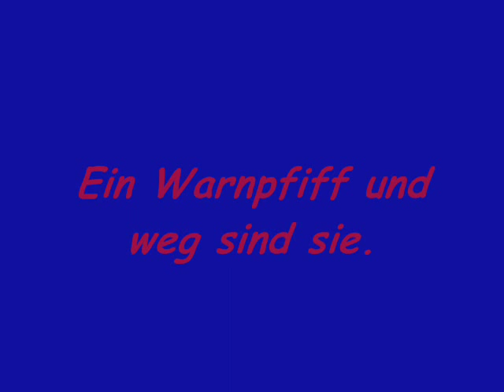Alpenmurmeltiere u. Andreas in ca. 2300 m Höhe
Alpenmurmeltiere in freier Wildbahn lassen sich mit viel Geduld anlocken und füttern.